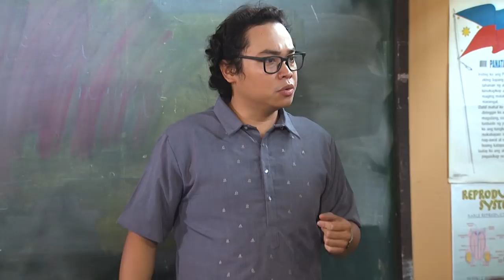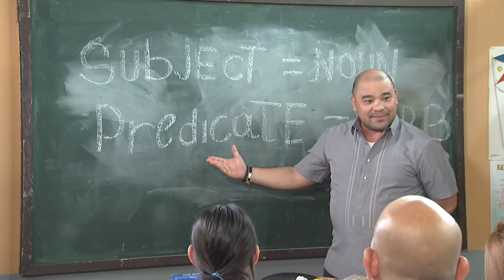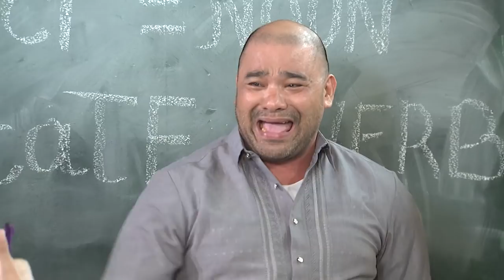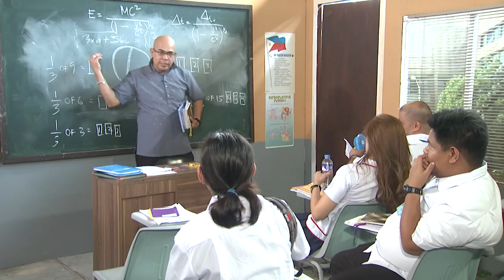Klase | Funnny One Ibang Klasiks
It's back to school for the Komikeros here in Funny One Ibang Klasiks!